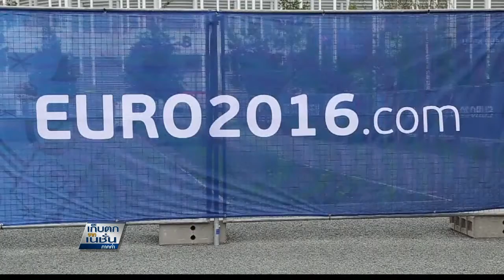10/6/59 กีฬาค่ำ